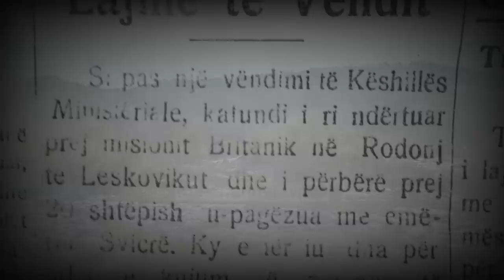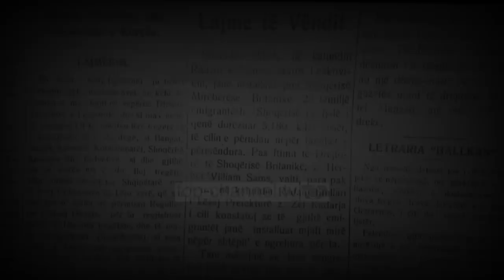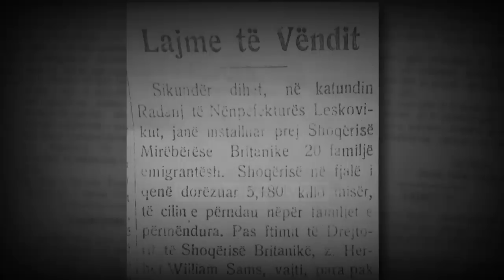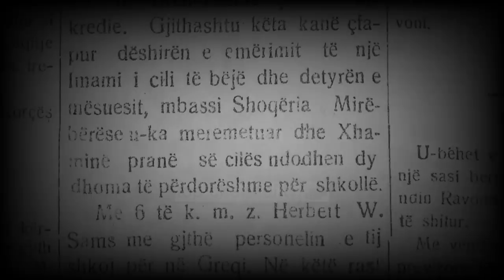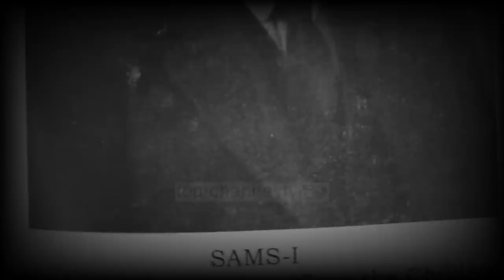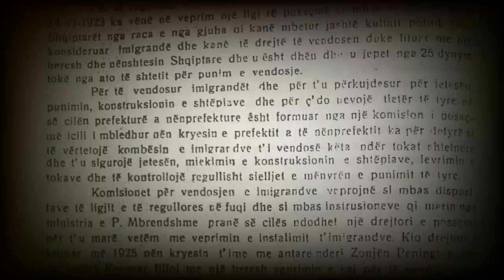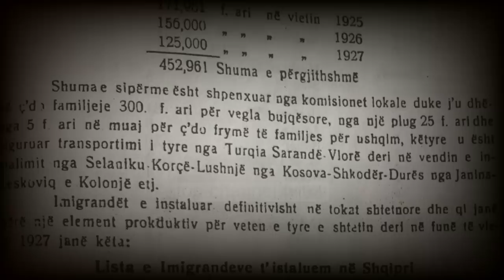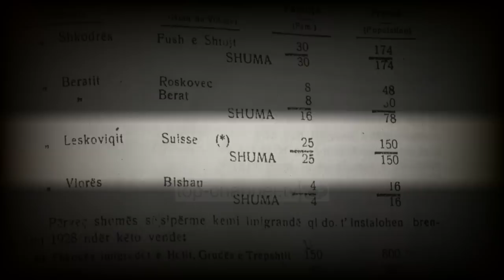Gjurmë Shqiptare - Zvicra pranë Leskovikut...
Përse në vitin 1927 u ngrit fshati me emrin Zvicër? Cila është historia e tij? Nga u larguan banorët? Cilat janë qëndrat e tjera që u ngriten për shqiptarët e përzënë nga përtej kufijeve? Ndiqni të plotë videon e dokumentarit të gazetarit Marin Mema